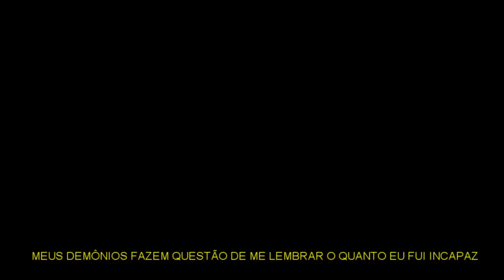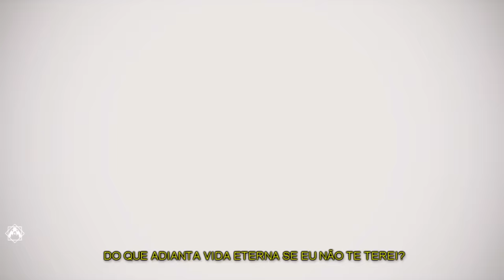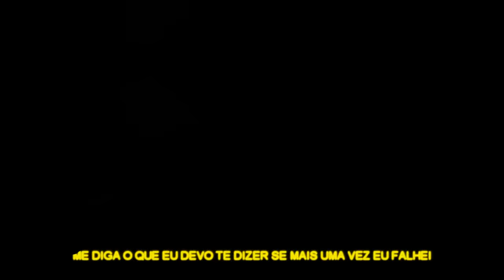Rap - Sinto Muito 『 Hikigaya, Meliodas, Yuu, Eren... 』 | SadMix 1 | AniRap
▶ Compartilhe

🔼 Contato Profissional 🔽

🔼Créditos🔽

▶ Voz/Letra/Mixagem/Masterização: AniRap e Shiny_sz
▶ Editor: @Eodemas
▶ Beatmaker: @prod_wb
▶ Thumb: @MSDAIKI

♪URT♪

🔼Letra🔽

EU SINTO MUITO POR TUDO
EU SINTO MUITO POR SER ASSIM
NÃO FOI MINHA CULPA, EU JURO
SÓ MOSTREI O PIOR DE MIM

(SAKUTA/BUNNY GIRL)

EU JURO QUE EU NÃO ENTENDO
POR QUE SÓ EU POSSO À VER?
JURO QUE EU NÃO VOU DORMIR
EU NÃO VOU ME ESQUECER

DE VOCÊ
POR VOCÊ
EU NÃO VOU FECHAR OS MEUS OLHOS
NÃO VOU ADORMECER

(ISHIDA/KOE NO KATACHI)

EU TENHO LEMBRANÇAS QUE SEMPRE MACHUCAM DEMAIS
TE VER NOVAMENTE TRARIAM RESQUÍCIOS DE PAZ
DISPOSTO A ACABAR COM TUDO PRA VER SE ISSO ME SATISFAZ
MEUS DEMÔNIOS FAZEM QUESTÃO DE ME LEMBRAR O QUANTO EU FUI INCAPAZ

(HIKIGAYA/OREGAIRU)

VIVI TANTO TEMPO PRESO NA SOLIDÃO QUE EU NEM LEMBRO MAIS
ESSA SUA PENA É O GRANDE PROBLEMA EU SÓ QUERO QUE ME DEIXEM EM PAZ
EU NUNCA FUI UM CARA POPULAR QUE UMA GAROTA DESEJA
ENTÃO PARE COM ESSE TEATRINHO, FOI DIVERTIDO, AGORA CHEGA!

(JINTAN/ANOHANA)

ME ENCONTRO NA ESCURIDÃO E NÃO VEJO MANEIRAS DE SAIR DAQUI
EU SEI, DEVO TE ENCONTRAR MAS QUANDO VOCÊ FOR FICAREI SOZINHO AQUI
SUA VOLTA ME ACORDA E ME TIRA DE ESCOMBROS
MENMA... NÓS TE ACHAMOS

(SUBARU/RE:ZERO)

TE VER CHORAR ME DESTRÓI
LEMBRO DA ULTIMA VEZ
QUE EU TENTEI PAGAR DE HERÓI SÓ QUE EU FALHEI, NÃO TE SALVEI

(BAN/NNT)

DO QUE ADIANTA VIDA ETERNA SE EU NÃO TE TEREI
E POR ESSAS TERRAS SOZINHO SEMPRE VAGAREI

(REFRÃO)

NÃO VOU
AGUENTAR
O PESO É MAIOR QUE MEU CORPO, ESTOU AFUNDANDO, VOU ME AFOGAR
NÃO VOU
CONTINUAR
MEUS ERROS TÃO ME SUFOCANDO, VIVO MACHUCANDO QUEM QUERO AJUDAR

(TODOROKI/BNH)

EU VIVI UMA VIDA INTEIRA SÓ QUE ELA NÃO ERA MINHA
FUI OBRIGADO A SER QUE EU NUNCA QUERIA SER
PAI ISSO NÃO É REBELDIA, ISSO É POR CADA DIA
INFERNIZANTE QUE VOCÊ FEZ EU E MINHA MÃE VIVER

(OBITO/NARUTO)

VOCÊ NÃO VÊ QUE ISSO ME DÓI, QUE O LAÇO SE CORRÓI
QUANDO SUAS MÃOS ESTÃO SUJAS DE SANGUE
UMA CRIANÇA SONHADORA VIROU ALGUÉM SEM ESCOLHA
COM UM VÁZIO NA SUA ALMA ECOANTE, ME SINTO TÃO DISTANTE

(ARIMA/SHIGATSU WA KIMI NO USO)

EU ME SINTO TÃO DISTANTE
DO GAROTO QUE EU ERA
AS COISAS VÃO PERDENDO A COR, AS NOTAS SOAM SEM TEOR, O MEU SONHO NÃO TEM VALOR  MINHA MENTE SE DESESPERA

(YUU/CHARLOTTE)

QUEM EU SOU E QUEM EU ERA JÁ NÃO TEM MAIS IMPORTÂNCIA
MEUS PECADOS FORAM PAGOS POR UMA MERA CRIANÇA
ESSA INSIGNIFICÂNCIA, MALDITO NO NA GARGANTA QUE NÃO DEIXA EU RELATAR O PORQUE EU PERDI A ESPERANÇA

(SHINICHI/PARASYTE)

MEU SANGUE AINDA É VERMELHO SÓ QUE AOS POUCOS EU PERCEBO QUE MINHAS ESCOLHAS NÃO SÃO AS MESMAS DE UM SER HUMANO
EU ATÉ SINTO TRISTEZA MAS DENTRO DA MINHA CABEÇA TEM UMA TRAVA QUE ME IMPEDE DE CONTINUAR CHORANDO

(SATORU/ERASED)

E HOJE EU ME VEJO VOLTANDO DE NOVO PRA AQUELE ANO, LUTANDO, SALVANDO ELA MAIS UMA VEZ
EU TE PROMETO VOCÊ VAI PRA SUA ILHA E OS EMATOMAS NO SEU CORPO EU JURO QUE CURAREI

(EREN/SHINGEKI NO KYOJIN)

EU ME CANSEI DESSE MALDITO MUNDO POR ISSO QUE AGORA DESEJO MUDAR
EU VOU CONTINUAR AVANÇANDO EM FRENTE POIS SEI QUE SÓ ASSIM VOU NOS LIBERTAR

(HIRO/DARLING IN THE FRANXX)

EU SEI QUE SÓ TENHO 3 TENTATIVAS MAS POR FAVOR ME DEIXE TENTAR
EU SOU UM PASSARINHO MORRO SENDO LIVRE MAS NÃO ME PERMITO VIVER SEM VOAR

(RAY/THE PROMISSED NEVERLAND)

VOU TOCAR FOGO EM MIM MESMO
MAS EU NÃO SEREI ALIMENTO
EU ASSISTI MEUS IRMÃOS MORRER
DOS SEUS ROSTOS EU AINDA ME LEMBRO

(MELIODAS/NNT)

ME DIGA O QUE EU DEVO TE DIZER SE MAIS UMA VEZ EU FALHEI
ME DESCULPA ELIZABETH EU NÃO TE SALVEI...

(REFRÃO)

NÃO VOU
AGUENTAR
NÃO VOU
CONTINUAR

🔼Tag🔽